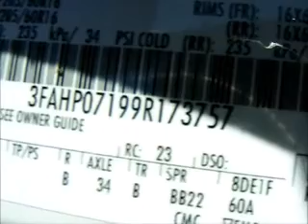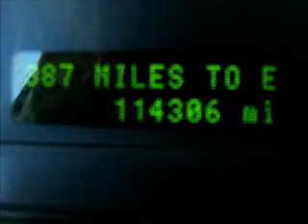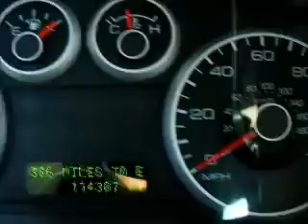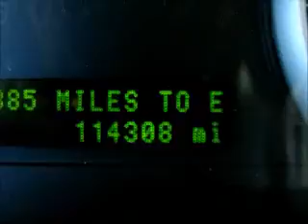GovDeals: 2009 Ford Fusion V6 SE Runs and drives great, Watc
2009 Ford Fusion V6 SE Runs and drives great, Watch Long Test Video sold by Knoxville, TN on GovDeals.com